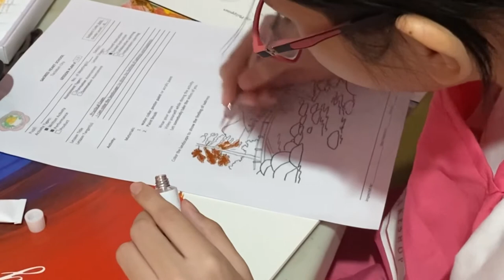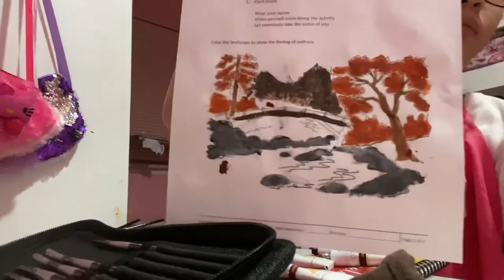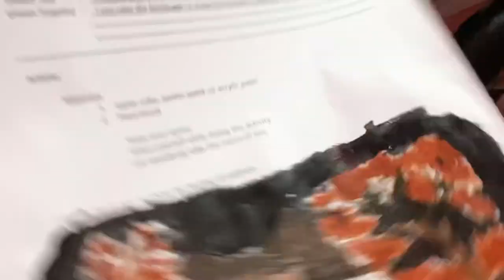Shanelle doing art (Practical Exam in Arts)